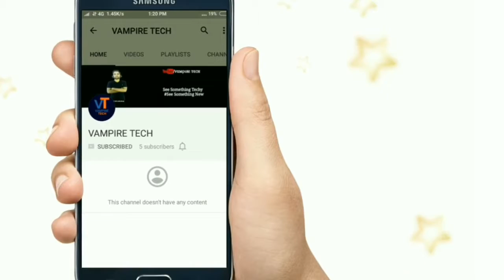JIO NE PHIR SE EK NAYA PLAN LAUNCH KIA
Hii!GUYS!I am ANURAG GUPTA  & You are watching VAMPIRE TECH.JIO LAUNCHED NEW OFFER NAMED JIO GRACE OFFER.WATCH TO KNOW DETAILS.